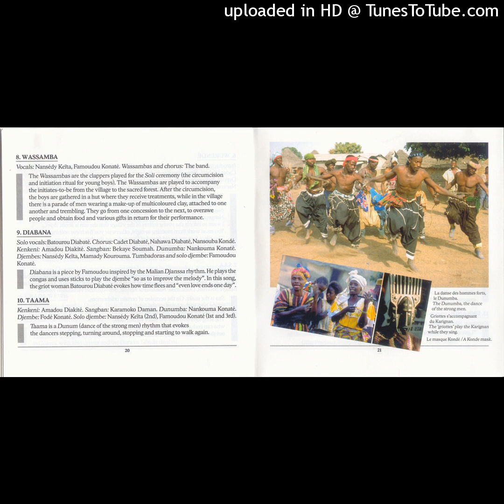11 - LAFÉ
LAFÉ